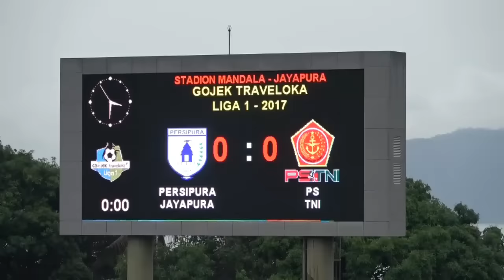Cuplikan 2 gol Persipura VS PS. TNI liga 1 gojek traveloka